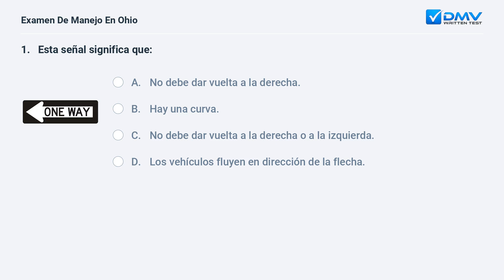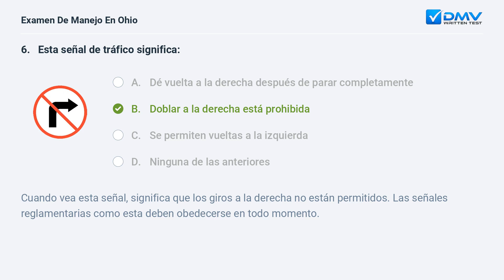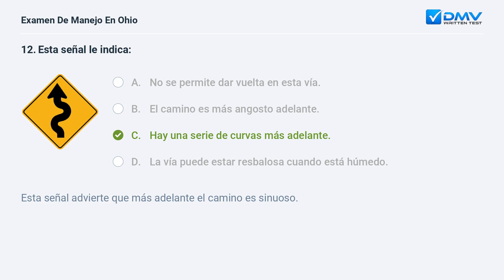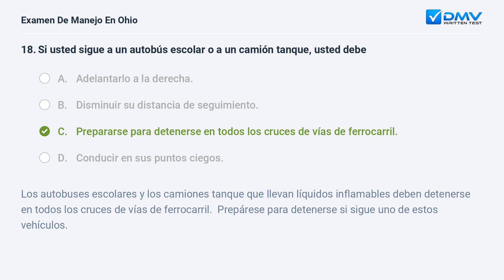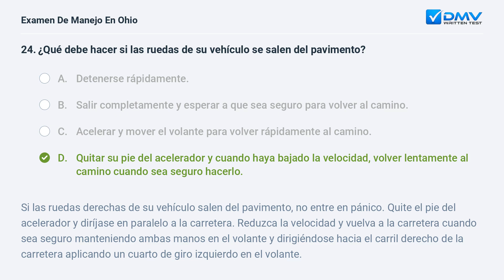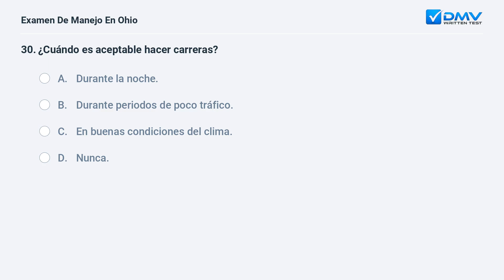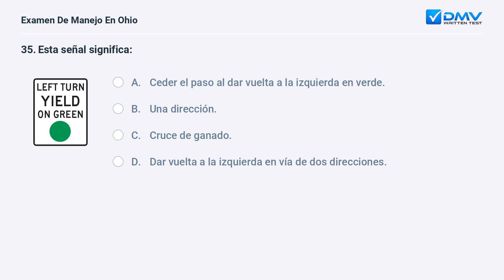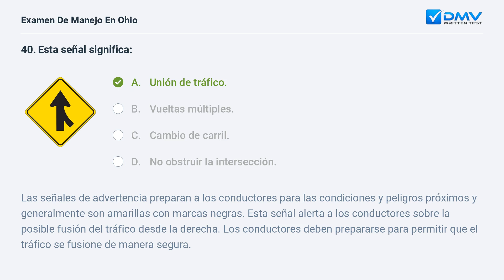2024 Ohio Prueba Escrita del DMV #8. Preguntas y Respuestas en Español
Domine Su Prueba De Manejo de Ohio de 2024 En su Primer Intento. 100 % gratis. 99% de tasa de éxito. ¡Practique ahora! Preguntas y Respuestas Reales de su DMV local.

Introducción: 00:00
Pregunta 1:  00:07
Pregunta 2:  00:41
Pregunta 3:  01:20
Pregunta 4:  01:59
Pregunta 5:  02:59
Pregunta 6:  03:45
Pregunta 7:  04:38
Pregunta 8:  05:22
Pregunta 9:  06:06
Pregunta 10:  06:50
Pregunta 11:  07:28
Pregunta 12:  08:00
Pregunta 13:  08:34
Pregunta 14:  09:11
Pregunta 15:  09:55
Pregunta 16:  10:45
Pregunta 17:  11:35
Pregunta 18:  12:31
Pregunta 19:  13:20
Pregunta 20:  14:04
Pregunta 21:  14:45
Pregunta 22:  15:46
Pregunta 23:  16:18
Pregunta 24:  17:15
Pregunta 25:  18:24
Pregunta 26:  19:07
Pregunta 27:  19:39
Pregunta 28:  20:25
Pregunta 29:  21:21
Pregunta 30:  22:03
Pregunta 31:  22:57
Pregunta 32:  23:36
Pregunta 33:  24:47
Pregunta 34:  25:35
Pregunta 35:  26:34
Pregunta 36:  27:23
Pregunta 37:  28:12
Pregunta 38:  28:57
Pregunta 39:  29:36
Pregunta 40:  30:21